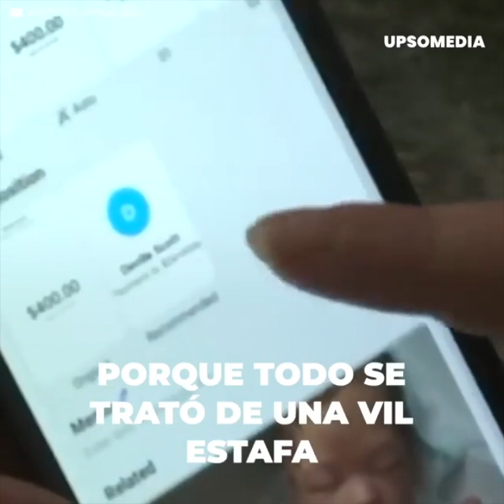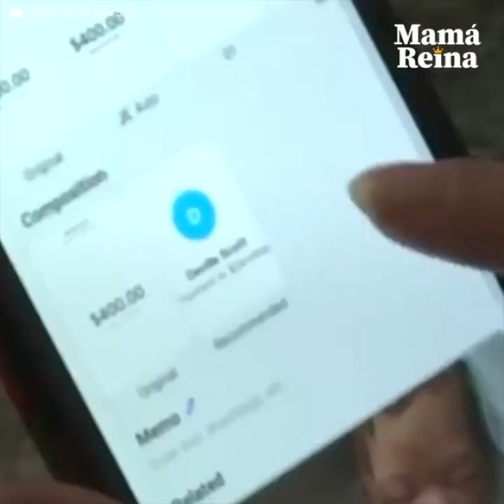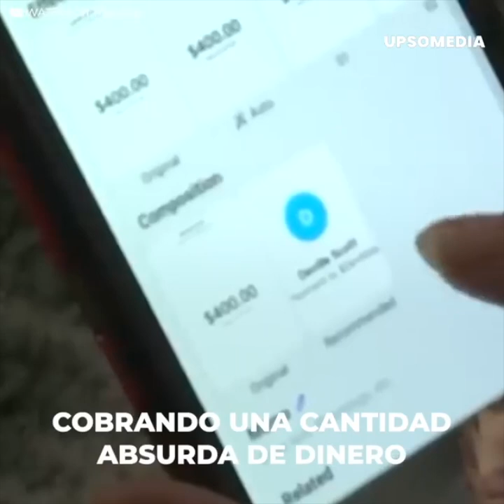No podía ser madre, compró un “bebé” y la estafaron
Aleia no podía ser madre. Una dura enfermedad que la tenía como prisionera en una cama tampoco le permitiría cumplir uno de sus mayores sueños en la vida, pero vio una manera alternativa que le causó ilusión: comprar un “bebé”, uno que nunca existió.